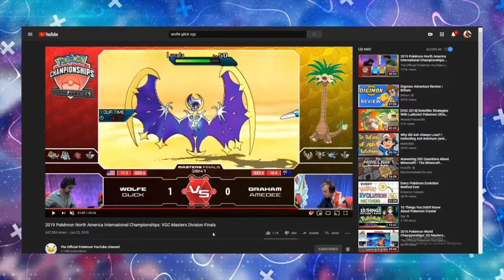VGC EDUCATION // part 2 // is wolfe glick the best ever? game analysis - NA internationals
hi everyone! i wanted to start a new series with sword and shield coming out to help potential new players and any player really to improve and learn their VGC game. this is game 2 of the set wolfe played at the NA international.

-SOCIALS-
glitchxcity